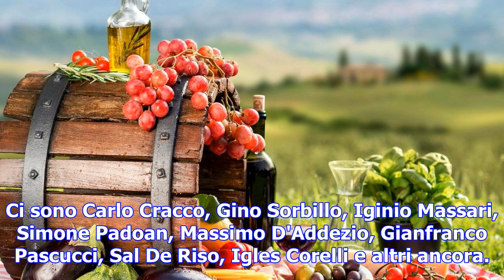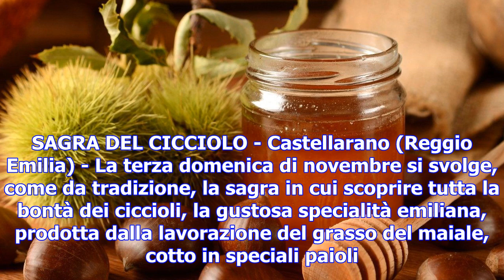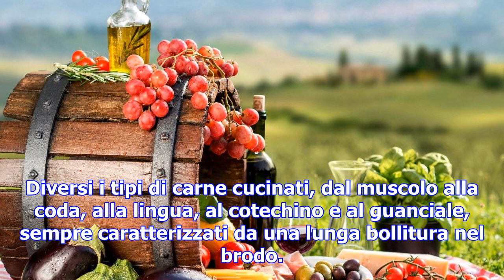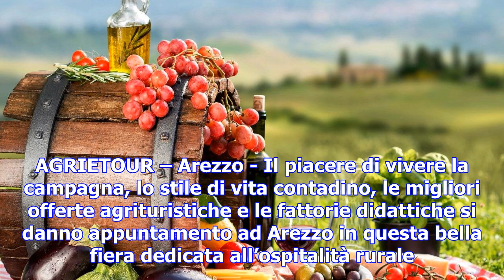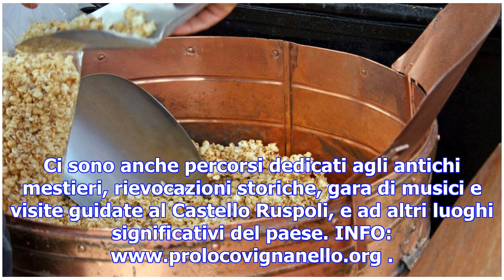Le sagre dell’autunno tra sapori e natura - tgcom24